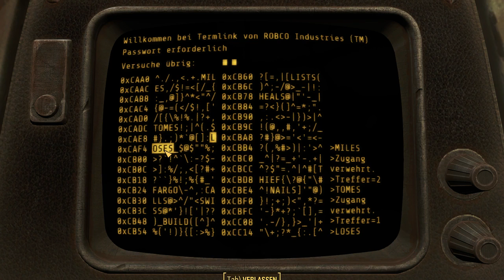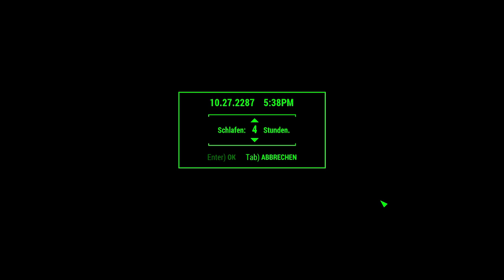Fallout 4 - twitch stream Folge 1